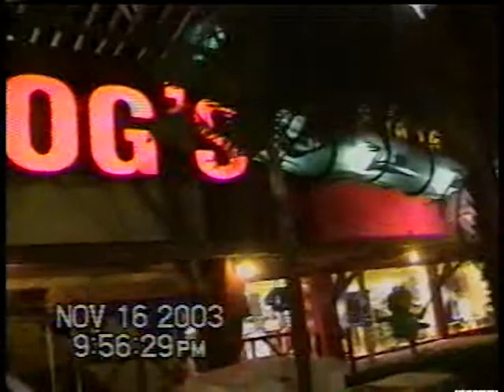CANCUN DE NOCHE